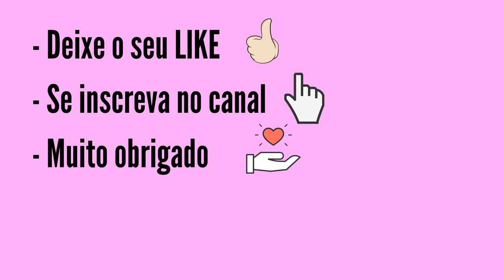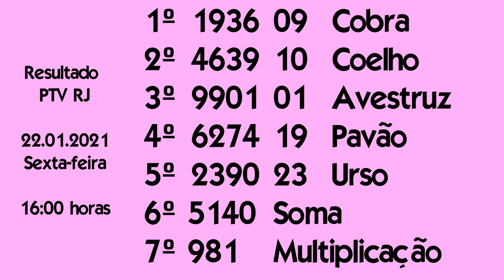Resultado PTV RJ das 16:00 horas dia 22 - Jogo do Bicho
Confira o Resultado do  Jogo do Bicho, PTV Rio de Janeiro, sorteio das 16:00 horas.

PTV - Para Todos Vespertino

Os sorteios dessa modalidade ocorrem de segunda-feira a sábado, 6 dias por semana.

Além dessa modalidade de Jogo do Bicho, você pode conferir nesse canal, todas as modalidaes das apostas das Loterias Caixa.

O canal Fernando Arruda Loterias, não tem parceria com Cassas Lotéricas, com CEF, com bancas do Jogo do Bicho e muito menos
executa apostas e bolões de qualquer natureza. O canal apenas divulga a informação dos resultados, estes obtidos de fontes como de jornais,

O canal deseja Boa Sorte para você.